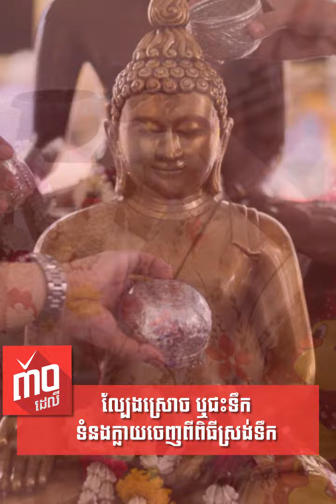ល្បែងស្រោច ឬជះទឹក ទំនងក្លាយចេញពីពិធីស្រង់ទឹក